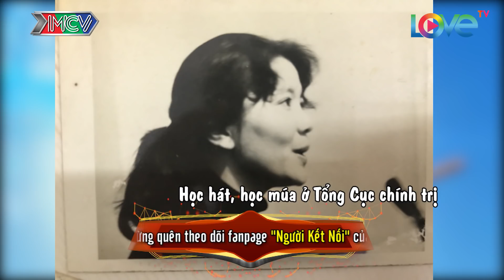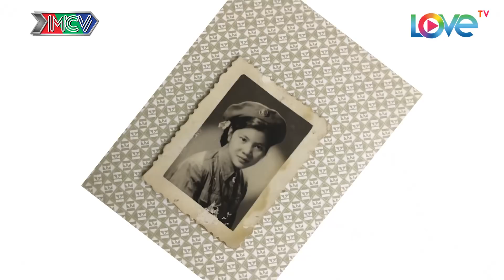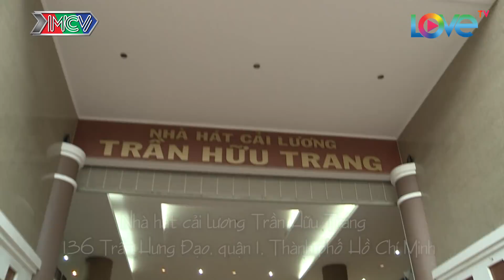NGƯỜI KẾT NỐI | Tập 77 FULL | NSƯT Lê Thiện - 12 tuổi đã xa nhà cống hiến hết mình cho nghệ thuật 💖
🎬 NỘI DUNG:
NSƯT Lê Thiện cho biết khi 12 tuổi đã tham gia đoàn văn công đi lưu diễn khắp các chiến trường. Trải qua bao nhiêu khó khăn gian khổ nhưng cô bé 12 tuổi ngày ấy dù rất buồn tủi và nhớ nhà những tham gia hoạt động cách mạng làm giao liên, diễn văn nghệ vẫn cống hiến hết mình cho tổ quốc.
Trong hành trình "NGƯỜI KẾT NỐI" Tập 77, nữ nghệ sĩ được gặp lại người đội trưởng đã đồng hành cùng cô trong những ngày còn bé xíu mới xa nhà để đi theo cách mạng.

🌟THÔNG TIN KHÁCH MỜI:
NSƯT Lê Thiện (Tô Đặng Thị Thiện). Sinh năm 1945 trong 1 gia đình làm nông tại tỉnh Bình Định.

🚩 Theo dõi các thông tin về NGƯỜI KẾT NỐI:
► Playlist “Người Kết Nối – Hé lộ bí ẩn cuộc sống nghệ sĩ”: